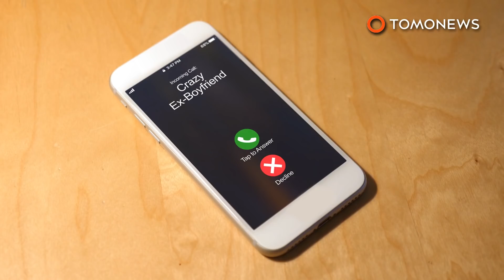Posesif! Pria terjebak di terowongan yang ia gali untuk memata-matai mantannya - TomoNews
PUARTO PENASCO, MEKSIKO — Seorang pria Meksiko diselamatkan setelah terjebak di terowongan yang ia gali sendiri demi mengawasi mantan pacarnya. Pria berusia 50 tahun tersebut diketahui bernama Cesar Arnoldo Gomez.

Kejaksaan Sonora mengatakan bahwa Gomez telah menghabiskan beberapa hari menggali lubang di Puerto Penasco, sebuah kota di Barat Laut Meksiko lalu kemudian terjebak dan tidak bisa keluar.

SOURCES:
El Universal, Metro